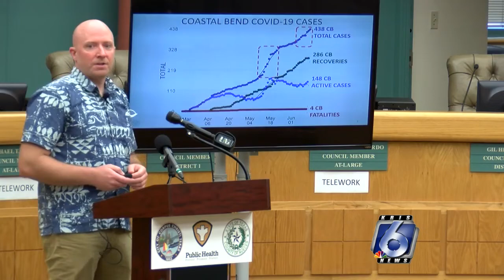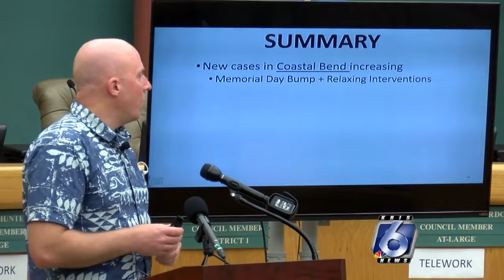Researcher has hypothesis for COVID-19 spike